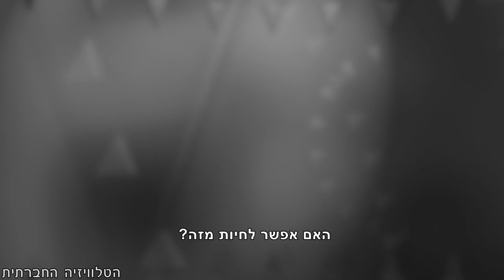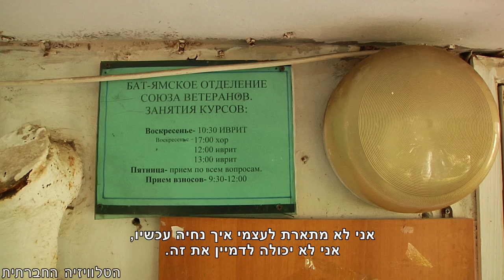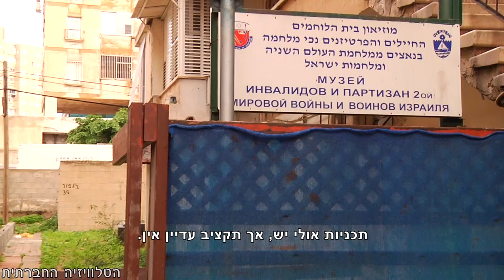פנסיה שחוקה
יוצאי ברה"מ עבדו כל חייהם. 30 שנה ברוסיה, 20 שנה בישראל וכיום, ההכנסה החודשית שלהם עומדת על כ-3,000 שקלים.
עד לפני חצי שנה, לפחות הפנסיות מרוסיה, עזרו למי שקיבלו אותם, להחזיק את הראש מעל המים, אבל עכשיו הן נשחקו בחצי לאחר ירידה חדה בשער הרובל. הפנסיונרים מרוסיה, לא צריכים לקרוא את דוח העוני שהתפרסם לאחרונה, כדי לדעת שהם נמצאים עמוק בתוכו.